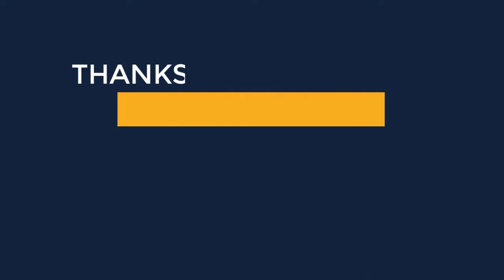Vintage Dress, Short Homecoming Dress, Pink Homecoming Dress